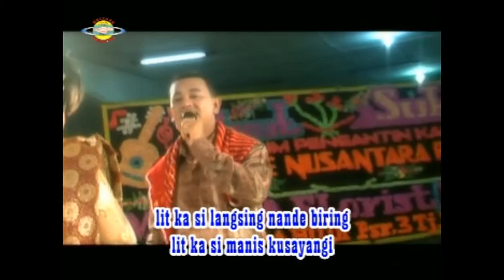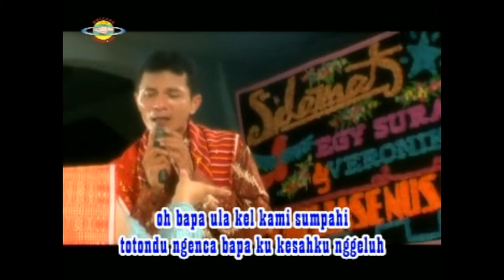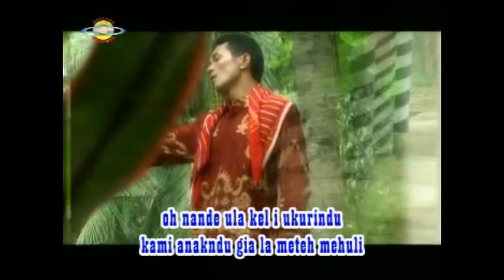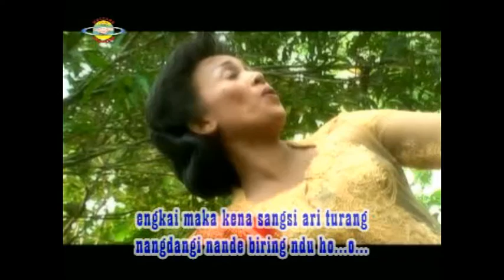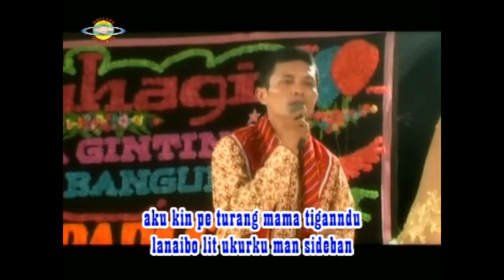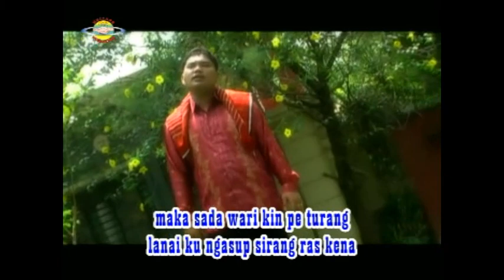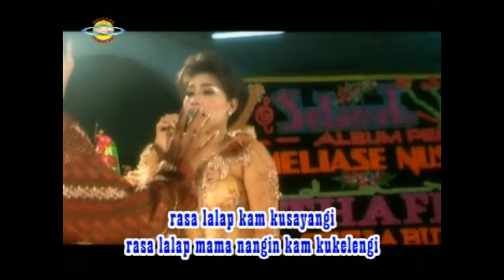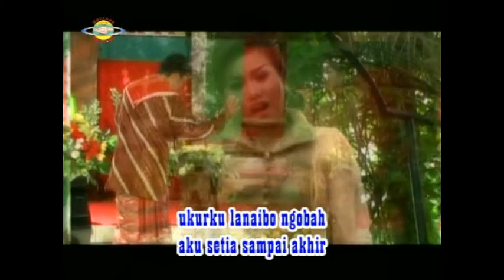LAGU KARO POPULER | PENGANTIN KARO | GENDANG KARO || video original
@meliasenusantararecord8850 dengan lagu karo yang populer untuk menghibur semua dan lagu pilihan anda belajar nyanyi lagu karo.

SEMOGA TERHIBUR & SEHAT SELALU